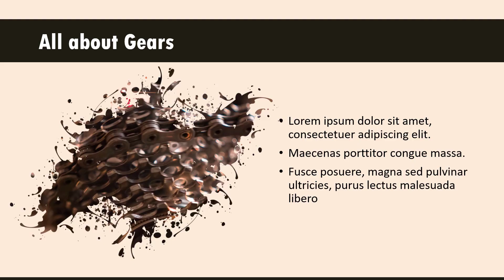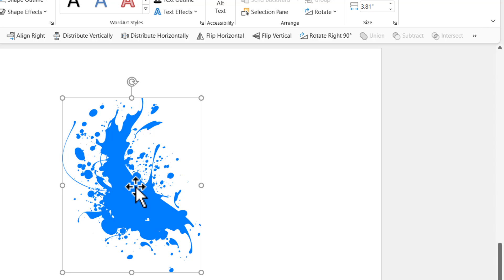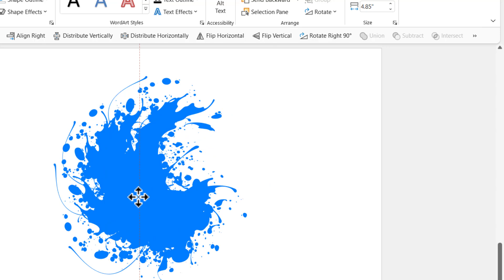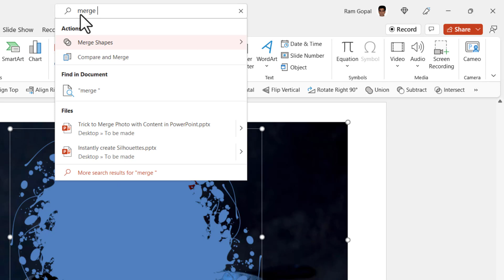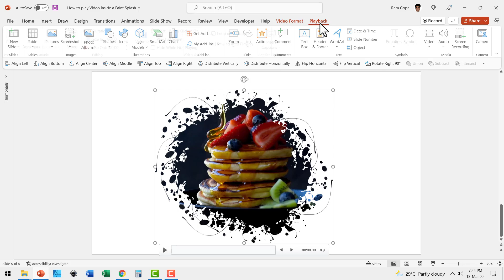How to Play Video inside Paint Splash in PowerPoint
Discover how to Play Video inside Paint Splash in PowerPoint and present your videos in a creative way. Learn more PowerPoint basics with Complete PowerPoint Foundation Course

Contents of this video:
00:00 Preview of Video in Paint splash
00:28 Add & Customize Paint Splash Vector
02:56 Insert & Crop Video
04:03 Adjust Playback Settings